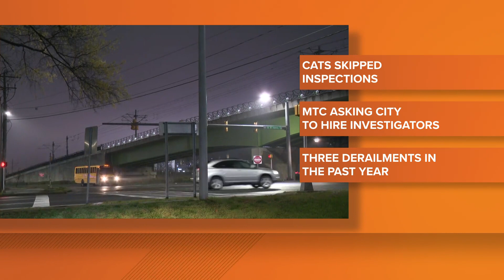CATS interim CEO discusses corrective action for 2022 derailment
The Metropolitan Transit Commission (MTC), the policy board that reviews and recommends public transportation plans, voted unanimously Wednesday on a resolution to ask Charlotte City Council to hire a third-party consultant to investigate the Charlotte Area Transit System (CATS) bus and rail operations, its maintenance procedures, and safety requirements.

The current leader of CATS says leaders are putting action plans in place to make sure the LYNX Blue Line remains safe to ride amid scrutiny over a 2022 derailment incident that, up until recently, had not been publicly reported.

Interim CEO Brent Cagle shared details during Charlotte City Council's March 13, 2023 meeting about the derailment, which happened in May 2022. Cagle said the incident, which happened before his term began, was only reported to him weeks ago, and an internal investigation remains ongoing.